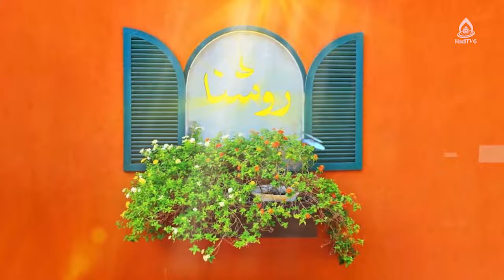آثار آرامش در زندگی، ماستر سهیلا حسن زاده، روشنا ۱۱۷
کارشناس: ماستر سهیلا حسن زاده
موضوع: آرامش در خانواده
مجری: زینب السادت ظهوری